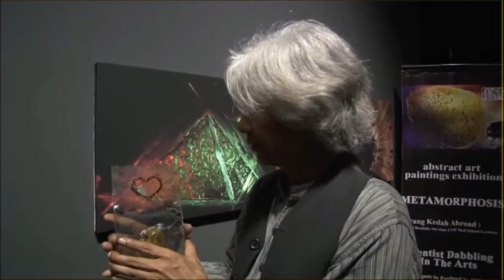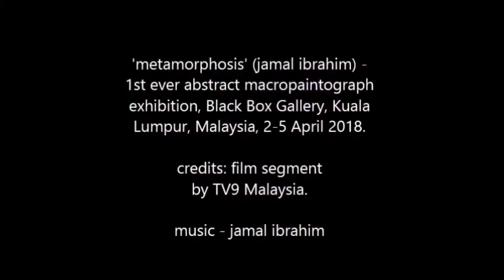scientist dabbling in the arts ('metamorphosis', K.L. 2018)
experimental abstract artist-wannabe scientist tells all (well, almost all :-) in 40s flat starting at 0:40

1st ever exhibition of macropaintographs, 2-5 April 2018, Black Box Gallery, Publika Mall, Kuala Lumpur, Malaysia.

Credits:  Film segment by TV9 Malaysia, filming arranged by Shida Yusoff & Yusoff Abdullah.
Music soundtrack: 'Shintaro Akikusa' written and performed - jAm.
Edited with Audacity (music); OBS Open Broadcaster Software (screen capture); Windows Movie Maker (video upload)

135-piece online interactive Gallery via search - "jamal ibrahim material expression"
jAm